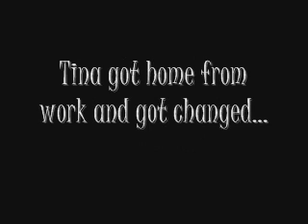Lonely Rap Star Season2 (ep2) "time stops"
Tina gets home from work and is ready to make things up with felicity... but felicity has other ideas...